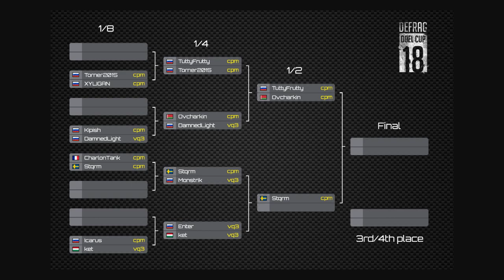Stqrm vs. Monstrik (1\4 - Defrag Duel Cup 2018)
ZDOROV.

DEFRAG

Stage 1\4 Stqrm vs. Monstrik
Map: Countach by aXos

WAITING